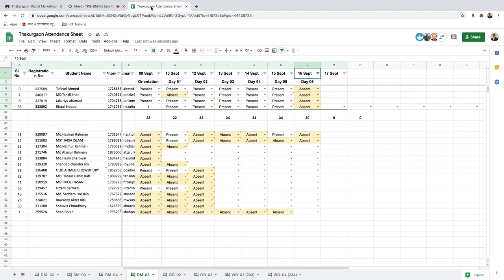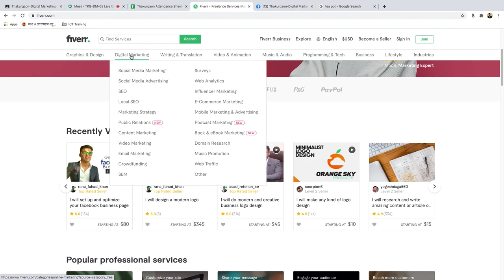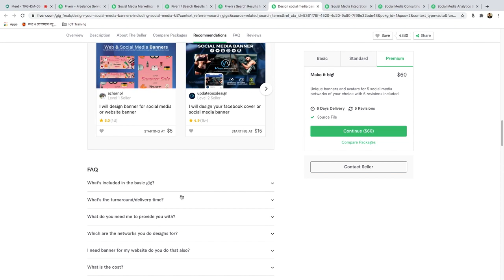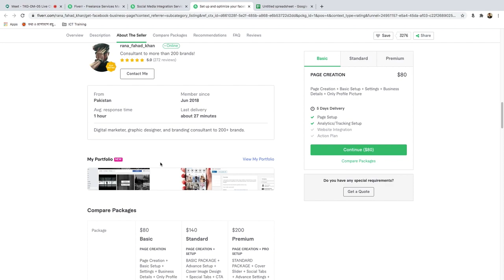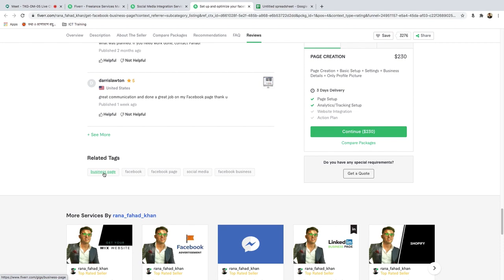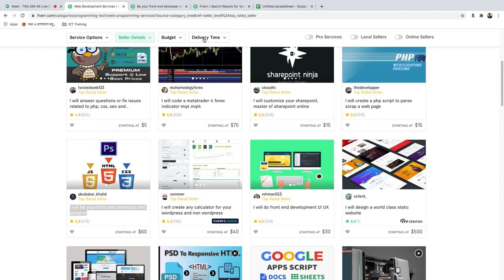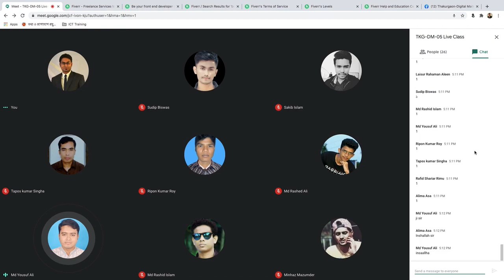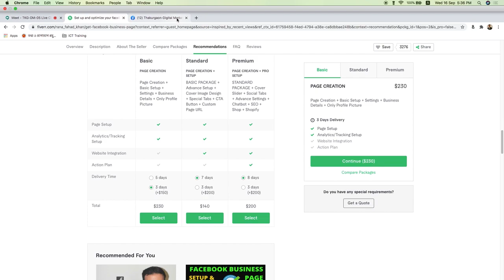DM-5 | Class-6 | Fiverr Niche Research